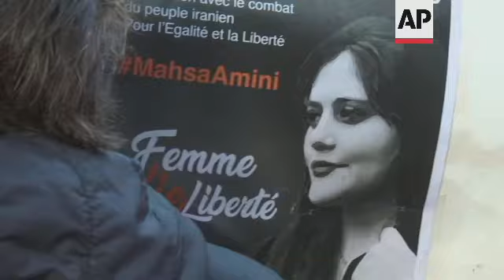Hundreds gather in Paris to support Iranian demos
RESTRICTION SUMMARY
ASSOCIATED PRESS
Paris – 30 October 2022
1. Wide of protest at Republic Square in Paris
2. Close of banner of Mahsa Amini
3. Various of protest
4. Close of banner (English) reading: "They are killing us because we want freedom"
5. Various of women protesting
6. Mid of Dider Idjadi, Sociology Professor and protestor
7. SOUNDBITE (French), Dider Idjadi, Sociology Professor and protestor:
"Does the movement need to stop and wait for a potential opening and support from a faction within the army? No, it needs to continue its way and with such dynamics, a group or a part of the military can abandon the regime and join the people. The logic of the movement today is to continue in the same direction without any doubt and there is a certain determination that we can see."
9. Bahareh Akrami speaking at the protest
10. Protesters holding banners
11. SOUNDBITE (French), Bahareh Akrami, protestor
"People need to know that 257 persons have been killed and that at least 30 of them were children. Therefore, I think people will continue to protest and we don't see demonstrations fading away according to what we hear from those taking part in them. They say they will go all the way because they don't have anything left to lose."
12. Various of protesters
STORYLINE:
Hundreds of people gathered at a rally on Sunday in Paris to show support to Iranian protesters, chanting and holding banners.
The show of solidarity comes as demonstrations continued across Iran for the sixth straight week, even as Iran's paramilitary Revolutionary Guard issued a new warning on Saturday to anti-government protesters.
Sociology Professor Dider Idjadi believed that it is possible the army will eventually abandon authorities and side with the protesters.
"The logic of the movement today is to continue in the same direction without any doubt and there is a certain determination that we can see", Idjadi said at the rally.
The Guard and other security forces have violently cracked down on demonstrations with live ammunition, anti-riot pellets and tear gas.
Despite the violet crackdown, the movement is showing no sign of abating, said Bahareh Akrami.
"They say they will go all the way because they don't have anything left to lose", Akrami added.
The Iranian government has repeatedly alleged that foreign powers have orchestrated the protests, without providing evidence.
The protests have become one of the most serious threats to Iran's ruling clerics since the 1979 Islamic Revolution.
The protests first focused on the state-mandated hijab, or headscarf, for women but quickly grew into calls for the downfall of Iran's theocracy itself.
At least 270 people have been killed and 14,000 have been arrested in the protests that have swept over 125 Iranian cities, according to the group Human Rights Activists in Iran.